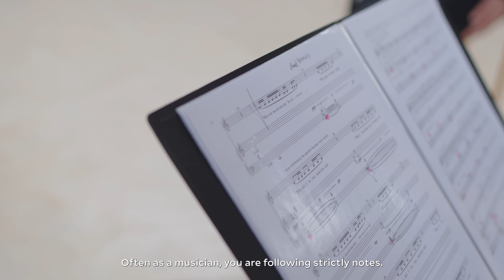Michela Amici - artist-in-residence at Festival Dag in de Branding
Tijdens Festival Dag in de Branding laten de Haagse podia en ensembles je kennismaken met de nieuwste muziek. Zij selecteerden drie getalenteerde alumni van het Koninklijk Conservatorium als artists-in-residencein 2022: componisten Thomas van Dun en Julian Maple-Oliveira, en harpiste Michela Amici. In deze video ontmoet je Michela Amici.

Harpiste Michela Amici stelde een programma samen met nieuwe composities voor barokharp en zang die een reflectie bieden op de tijd waarin we leven. Centraal staat het speciaal voor deze editie geschreven stuk A Freedom’s Lament van Amarante Nat, op tekst van de uit Zuid-Afrika afkomstige schrijfster Julia-Beth Harris.

Tijdens haar jaar als artist-in-residence bij Festival Dag in de Branding werkt Amici samen met componist Amarante Nat, schrijver Julia-Beth Harris, choreograaf en regisseur Peter Leung en mezzosopraan Georgia Burashko aan het vormgeven van een ‘lamento’ (klaagzang) van nu. Wat zou Ariana ons vandaag vertellen als ze haar gevoelens kon uiten, en hoe kunnen muziek en scenografie haar boodschap overbrengen

Michela Amici (Italië) speelt zowel de triple harp en de klassieke pedaal harp en haar repertoire gaat van barokmuziek tot aan gloednieuwe hedendaagse muziek. Michela behaalde haar harpdiploma en harpmaster cum laude aan het Conservatorium G. Rossini van Pesaro in Italië, en voltooide in 2018 een Master Specialisatie in “new audiences and innovation practices” aan het Koninklijk Conservatorium in Den Haag. Daar studeerde ze harp bij Ernestine Stoop en richtte ze zich vooral op het uitvoeren van hedendaagse muziek. Ze speelt ook op de Italiaanse barokharp en specialiseert zich in de historische uitvoeringspraktijk bij Christina Pluhar. In juni 2022 brengt Michela haar debuutalbum uit samen met mezzosopraan Georgia Burashko.

Harpist Michela Amici has put together a programme of new compositions for baroque harp and voice that reflect on the times we live in. Central to the programme is A Freedom’s Lament by Amarante Nat, written especially for this edition to a text by the South African writer Julia-Beth Harris.

During her year as artist in residence at Festival Dag in de Branding, Amici works together with composer Amarante Nat, writer Julia-Beth Harris, choreographer and director Peter Leung and mezzo-soprano Georgia Burashko to give shape to a modern-day ‘lamento’. If Ariana could express her feelings today, what would she have to tell us, and how can music and scenography help to convey her message?

Michela Amici (Italy) plays both the triple harp and the classical pedal harp and her repertoire ranges from baroque music to brand new contemporary music. Michela obtained her harp diploma and harp master cum laude at the Conservatory G. Rossini of Pesaro in Italy, and in 2018 completed a Master Specialization in “new audiences and innovation practices” at the Royal Conservatory of The Hague. There she studied harp with Ernestine Stoop and mainly focused on performing contemporary music. She also plays the Italian Baroque harp and specializes in historical performance practice with Christina Pluhar. She will release her debut album with mezzo soprano Georgia Burashko in June 2022.